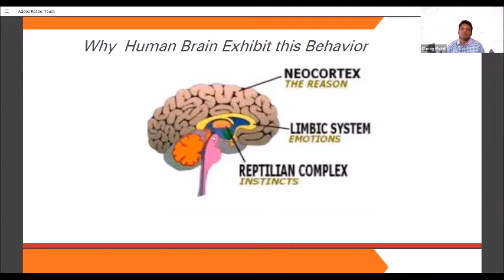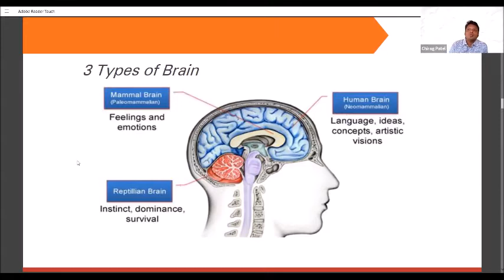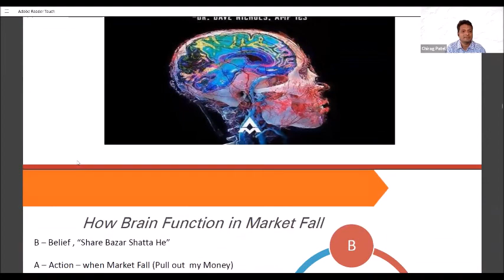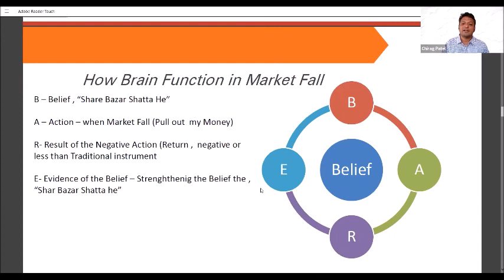A Personal Finance session by Chirag Patel - 2